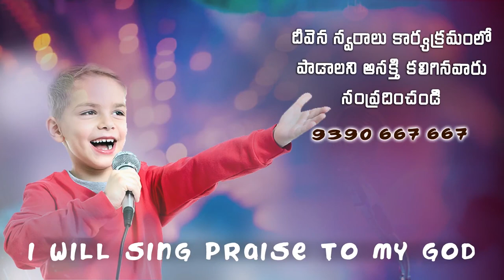Vinarandi naa priyuni viseshamu వినరండి నా ప్రియుని విశేషము ||Sanjana ||Deevenaswaralu 56